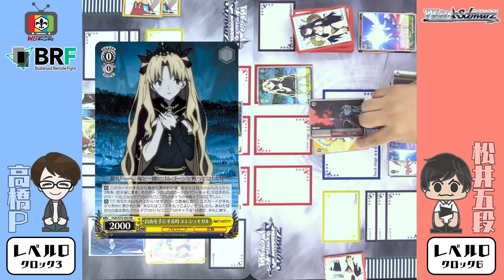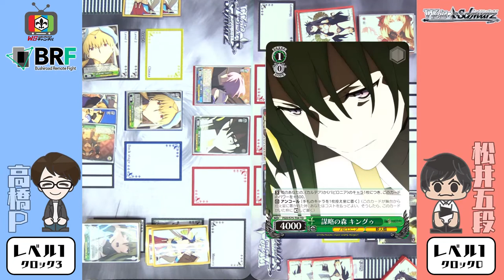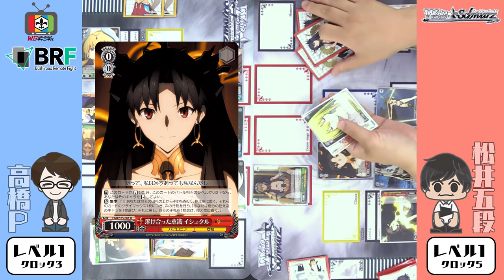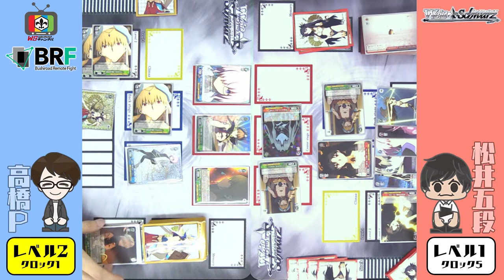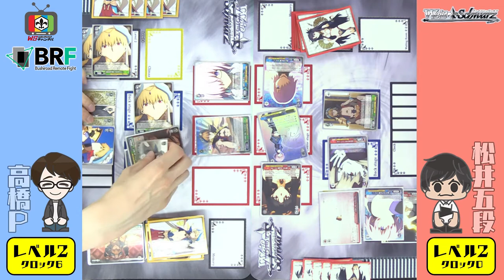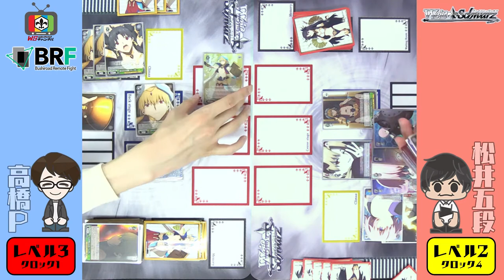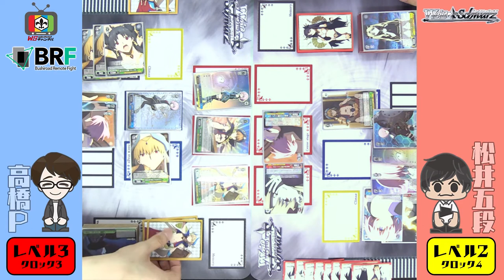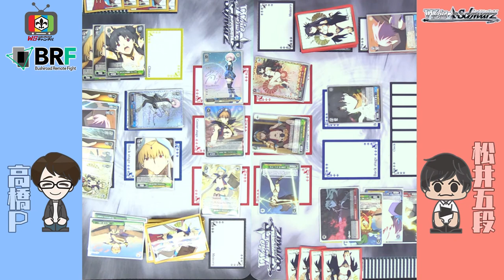【対戦】「Fate/Grand Order -絶対魔獣戦線バビロニア-」プロデューサー vs 公式プレイヤー松井五段【放課後ヴァイスシュヴァルツ】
ブースターパック「Fate/Grand Order -絶対魔獣戦線バビロニア-」を使った
高橋プロデューサーと公式プレイヤー松井五段によるオリジナルデッキの対戦をお届け！
「ギルガメッシュ」デッキVS「イシュタル/エレシュキガル」デッキです！

▼今回使用したカードの商品情報はこちら！
ブースターパック Fate/Grand Order -絶対魔獣戦線バビロニア-

トライアルデッキ＋(プラス)Fate/Grand Order -絶対魔獣戦線バビロニア-

▼ヴァイスシュヴァルツ公式プレイヤー 松井五段のTwitterアカウントはこちら